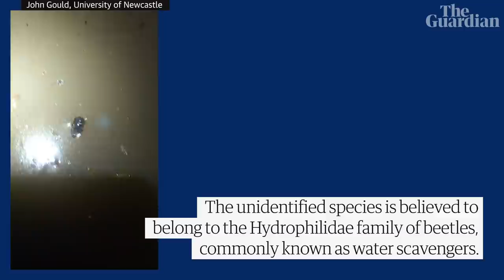Tiny Australian aquatic beetle filmed walking upside down while under the water's surface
The Australian beetle, about 6mm to 8mm in length, was discovered by a PhD student while researching frogs in the Watagan Mountains of New South Wales. The unidentified species is believed to belong to the Hydrophilidae family of beetles, commonly known as water scavengers

Beetle that can walk upside down under water surface filmed in Australia in world first